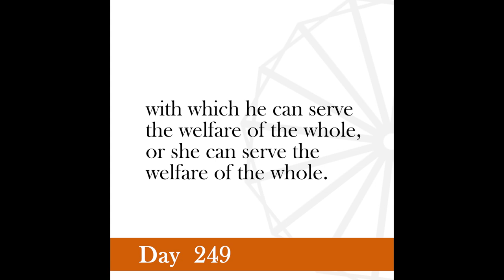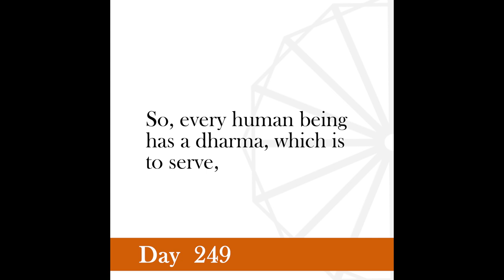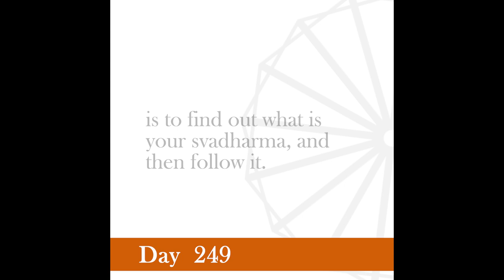Nonviolence Daily | Day 249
Power that comes from service faithfully rendered ennobles power that is sought in the name of service and can only be obtained by a majority of votes is a delusion and a snare to be avoided.